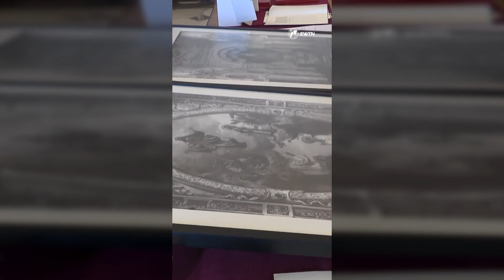Vigjilja e Pashkës, Ministri Hasani pritet nga Papa Francesku në Vatikan